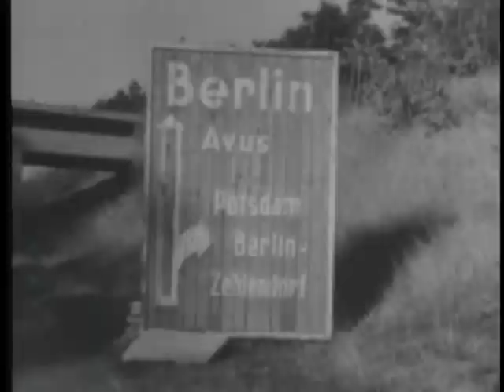83RD INFANTRY DIVISION IN EUROPE, THE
83RD INFANTRY DIVISION IN EUROPE, THE - Department of Defense 1951 - PIN 20372 - COMBAT ACTIVITIES IN EUROPE DURING WORLD WAR II.